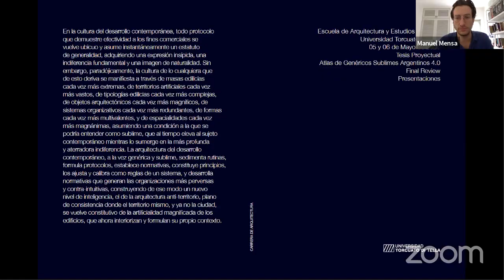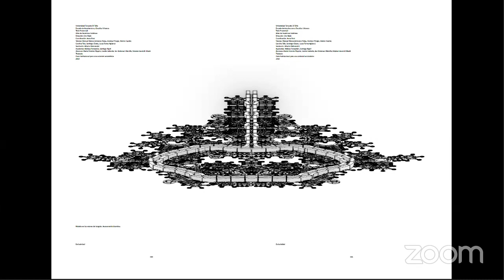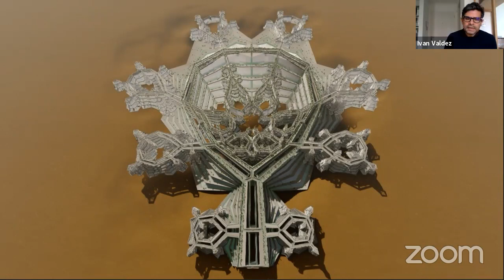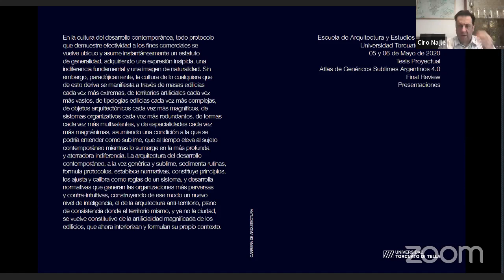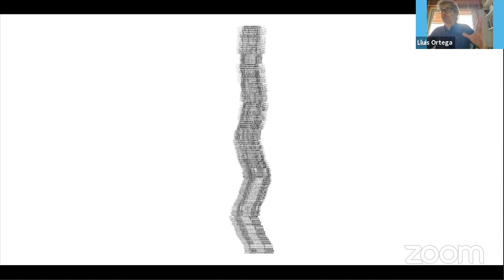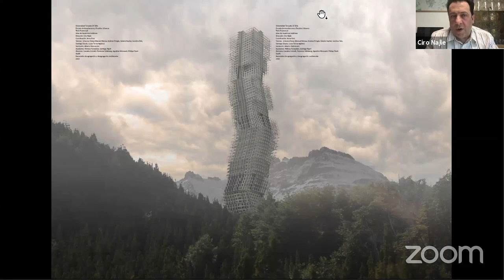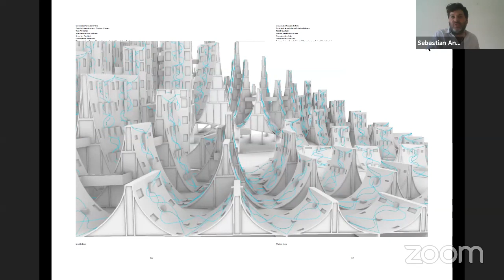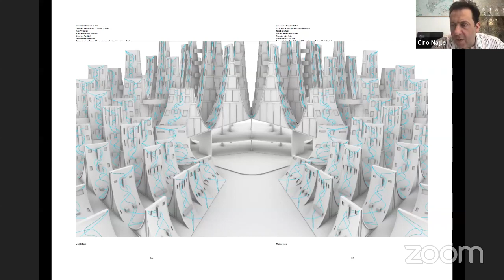Tesis 2019 Atlas de Genéricos Sublimes 4.0 Sesión Martes Mañana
Equipo de Tesis Proyectual 2019
Dirección: Ciro Najle
Coordinación: Anna Font
Tutores: Manuel Mensa, Johanna Potap, Andrew Pringle,Valeria Ospital, Carolina Telo, Santiago Giusto, Lucas Torres Agüero
Seminarios: Alberto Delorenzini
Ayudantes: Melissa Pomsztein, Santiago Rigoli

Críticos invitados
Sebastián Andía, Julia Capomaggi, Pablo Lorenzo-Eiroa,Arturo Lyon, Marcelo Spina, Lluís Ortega, Lluís Viu, Enrique Walker, Francisco Cadau, Mariano Clusellas, Sergio Forster, Rodrigo Grassi, Atilio Pentimalli,Juan Pablo Porta, Iván Valdez